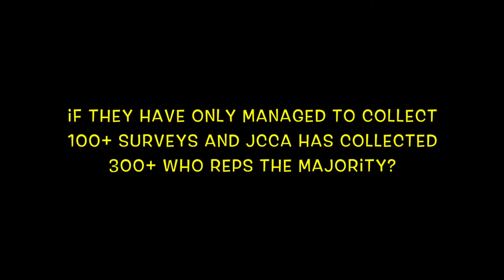Part Five: Maurice Cox Director of Planning and Development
This is what Community Power looks like.

On Tuesday, October 30, 2018 neighbors from the Jefferson Chalmers community on Detroit’s Far East side organized a visit to the Coleman A. Young Municipal Center to demand Development without Displacement.